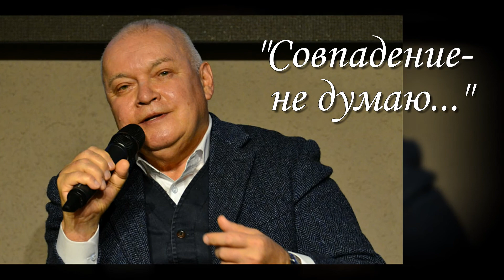Дмитрий Киселёв.«Врёт как дышит»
Агенство «Россия сегодня» вошло в список стратегических предприятий. А Дмитрий Киселёв-оружие России в информационной войне. Ещё в 2014году журналист Дмитрий Киселев стал обладателем титула «Махровый типун» в номинациях "Нас всех тошнит"  и  «Врёт как дышит».

Патриарх Кирилл."Раб божий, или Красиво жить не запретишь"

Реджеп Эрдоган - султан или президент?